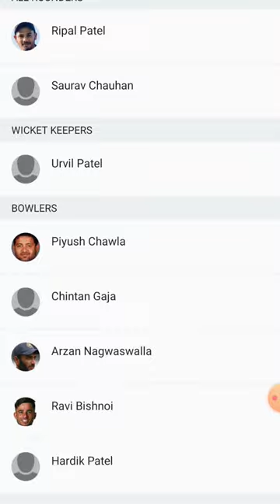syed mushtaq ali trophy railways squad